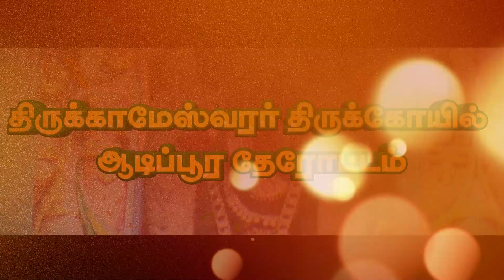திருக்காமேஸ்வரர் திருக்கோயில் ஆடிப்பூர தேரோட்டம் பெண்கள் மட்டுமே வடம் பிடித்து வழிபாடு